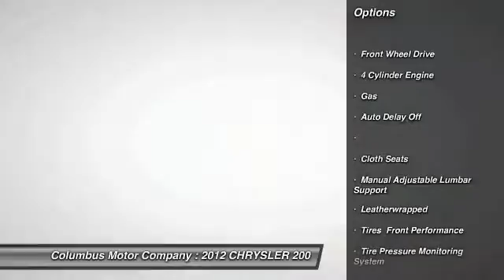2012 CHRYSLER 200 Columbus NE C5266A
2012 CHRYSLER 200 TOURING